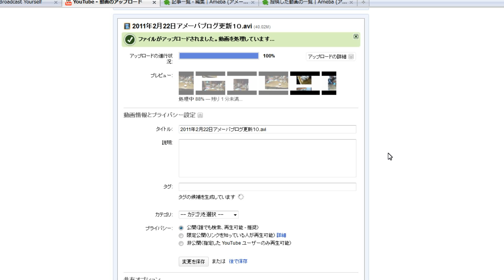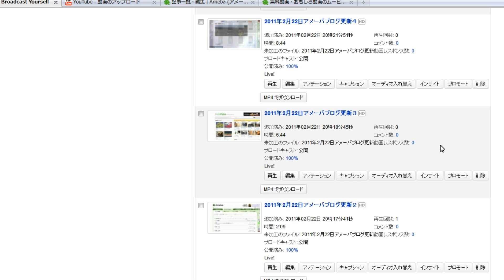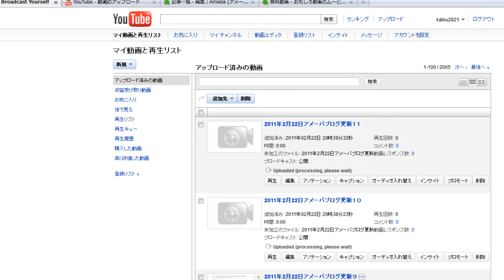2011年2月23日アメーバブログ更新１３